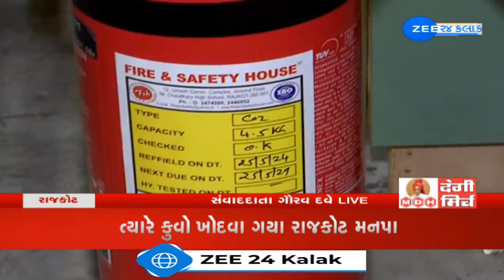ZEE 24 Kalak earlier conducted reality check at Rajkot's TRP game zone over fire safety norms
ZEE 24 કલાકે ફાયર NOC મામલે રિયાલિટી ચેક કર્યું હતુ--
ZEE 24 કલાકે રાજકોટ મનપાના કાન આમળ્યા હતા--
રાજકોટ સહિત ગુજરાતના મોટા શહેરોમાં રિયાલિટી ચેક કર્યું હતુ--
ZEE 24 કલાકના રિયાલિટી ચેક બાદ મનપાએ તપાસનું નાટક કર્યું--
રાજકોટ મનપાએ ફાયર NOC મામલે ગંભીરતાથી ના લીધું--
આજે હાઈકોર્ટે પણ મનપા કમિશનરની જોરદાર ઝાટકણી કાઢી---
રાજકોટ મનપા મીડિયાના અહેવાલને પણ અવગણે છે: HC--
હાઈકોર્ટે કહ્યું મીડીયાના અહેવાલ પર ધ્યાન આપો: HC--
હાઈકોર્ટે મનપા ગંભીર થવાની જરૂર છે---